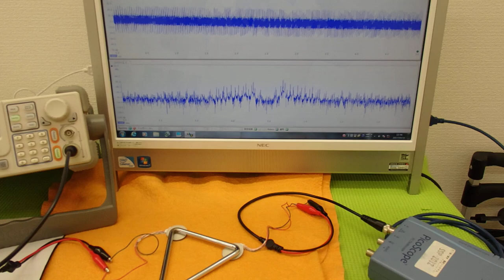オリジナル超音波実験 （超音波システム研究所 ultrasonic-labo）